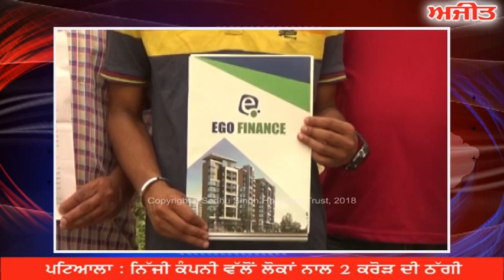ਪਟਿਆਲਾ : ਨਿੱਜੀ ਕੰਪਨੀ ਵੱਲੋਂ ਲੋਕਾਂ ਨਾਲ 2 ਕਰੋੜ ਦੀ ਠੱਗੀ